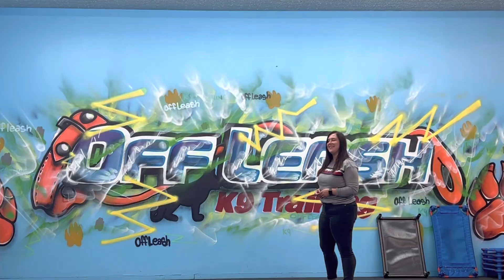WINNIE | 6 MONTH OLD GREAT DANE | OFF LEASH OBEDIENCE | CONFIDENCE BUILDING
Take a look at the progress we were able to make with Winnie in just 2 weeks!